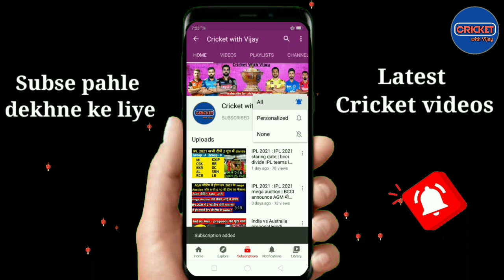IPL 2021 New Schedule | IPL 2021 new date | IPL 2021 New Schedule Venue Time Table | Starting date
.Hello dosto,
दोस्तो इस चैनल पर आपको
1) Team India all New Update
2) IPL All New Updates
3) Players Injury Updates
4) Team India's All matches News
5) ICC latest Rankings
6) Team India All matches Playing 11
7) IPL All matches Playing 11
8) Team India all Tours
9) BCCI Announcement
10) ICC Event's ( Test Championship, T20 WC, Cricket World Cup ) News